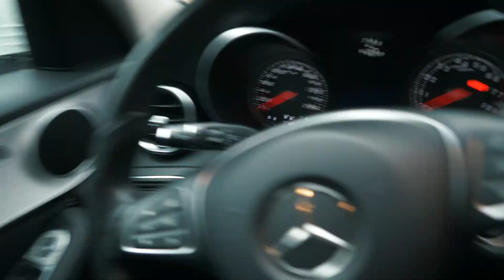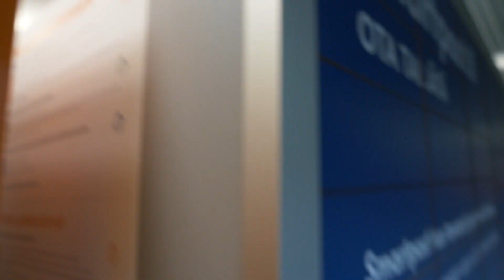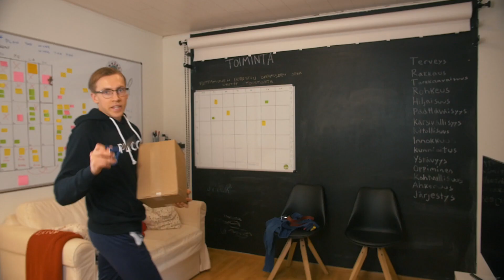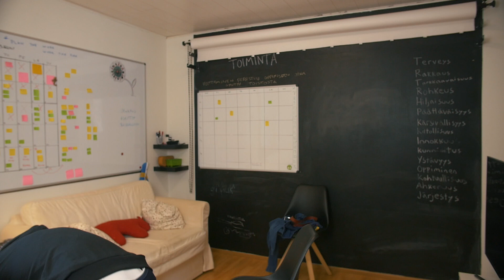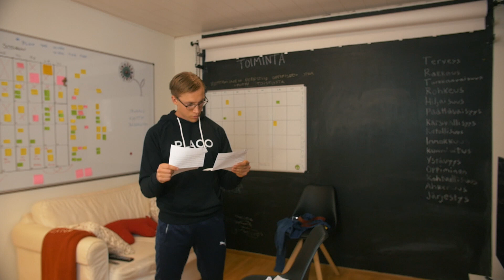EPÄONNISTUMISET | Inspisode 139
Jos haluat kehittyä ja kasvaa, epäonnistumisia tulee tielle. Tärkeintä on se, miten niihin suhtautuu.

Lähetä postia!
Jalmafi
PL 1
01350 Vantaa